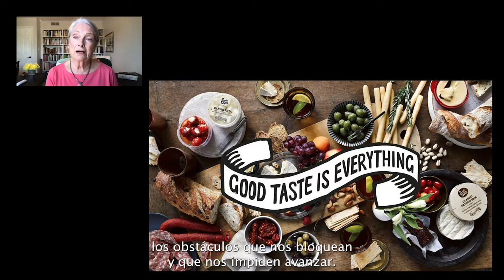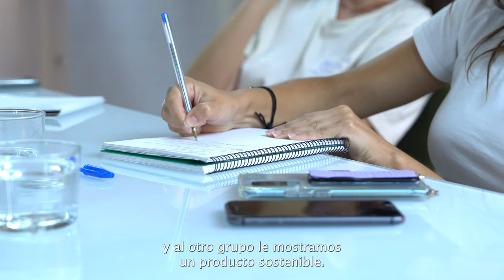Taller Cooking Earth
La plataforma de investigación alimentaria Black Almanac parte de la premisa de que el ser humano apenas ha empezado a explotar todo el espectro de posibilidades de la energía y la materia que podría entenderse como "alimento". Ni de lejos. De hecho, argumentamos que es la repetición de un repertorio limitado de técnicas culturales, culinarias, tecnológicas y agrícolas la causa principal del daño ecológico generalizado que se sufre en nombre de la alimentación.

En 12.000 años de agricultura, los seres humanos han cocinado tanto los platos como los paisajes que los producen. Cocinamos la Tierra para alimentarnos y ahora la Tierra nos cocina a nosotros. Y sin embargo, el camino hacia un sistema alimentario viable, equitativo y sostenible seguirá requiriendo "cocinar", no sólo los alimentos nuevos y actualmente ajenos, sino las infraestructuras, los conocimientos y las instituciones que impulsarán esta transformación.

A lo largo de tres sesiones de taller en Medialab Matadero entre el 17 y el 21 de octubre, más una excursión, una instalación performática, y un debate público, invitamos a los participantes y a los ponentes invitados a reevaluar el pasado, el presente y el futuro de la alimentación. De la agricultura de precisión a las grasas sintéticas, de las perversas subvenciones gubernamentales a la ecología del suelo, de la ciencia del sabor a la liberación de o por la comida, el tema es infinitamente complejo y a menudo controvertido, enturbiado por la intuición subjetiva y la nostalgia pastoral.

Para ello, contamos con la colaboración de chefs, diseñadores, artistas, ingenieros, filósofos, físicos y químicos, para cuestionar las ansiedades cotidianas sobre lo que comemos y su procedencia. Desvelamos los obstáculos ocultos que frenan el cambio e imaginaremos futuros alimentarios que no existen en la actualidad, reconociendo que, si bien las cocinas son laboratorios domésticos, también lo es el sistema alimentario en general, un espacio metabólico en el que la cultura dirige la química, y viceversa.